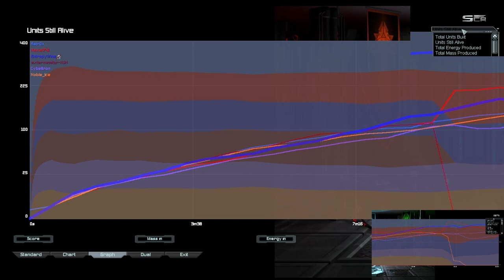Gun ACU into ??? || FAF Ladder